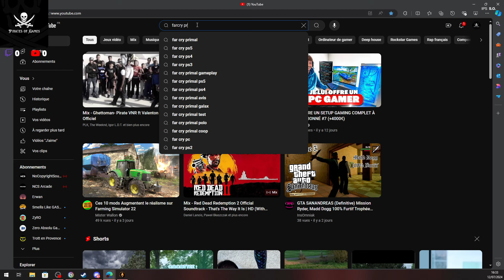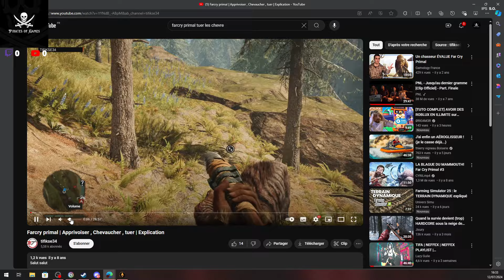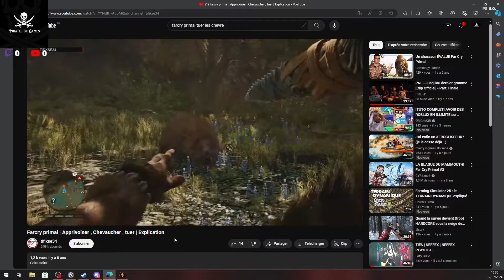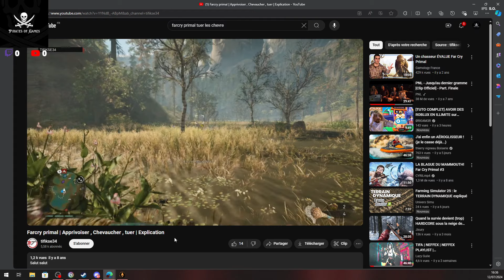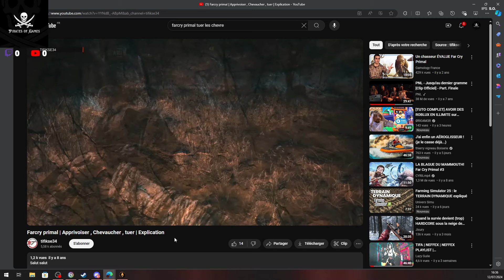PcFr🔴🎮Farcry Primal# Episode 1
bonjour a toutes et tous bienvenue sur le live de Bzh 56 si le live et l'ambiance te plaise je t'invite donc a t'abonné a mettre un petit pouce bleu sa fait toujours plaisir et a partager le live a tout tes amis et surtout a ne pas hésité a faire un petit coucou au tchat et a te joindre a la discussion . je remercie toute celles et ceux qui le feront et vous souhaite la bienvenue .